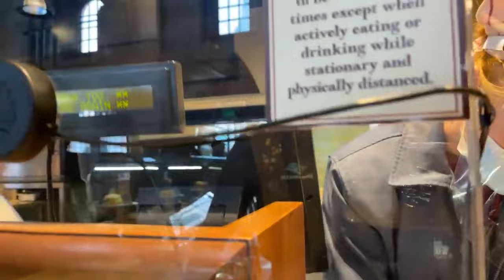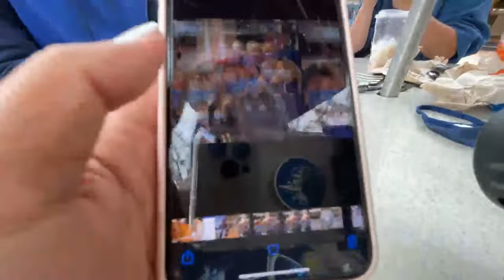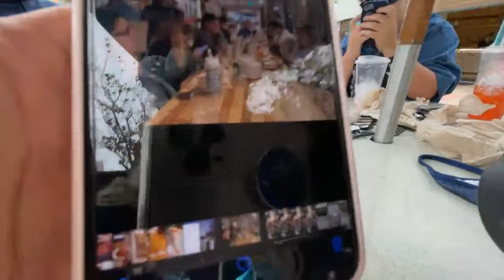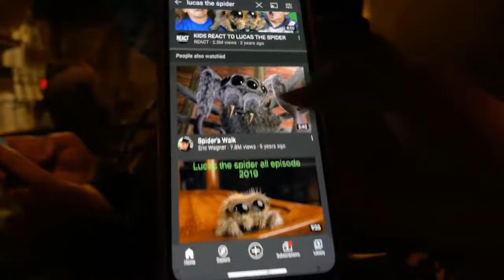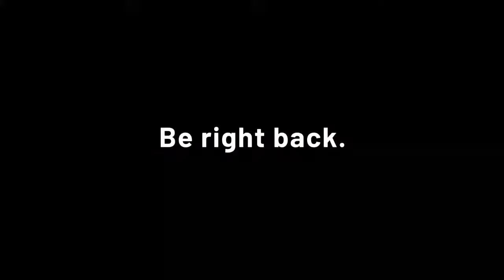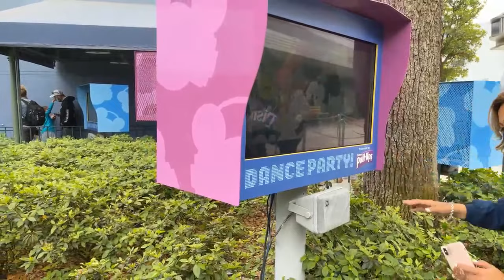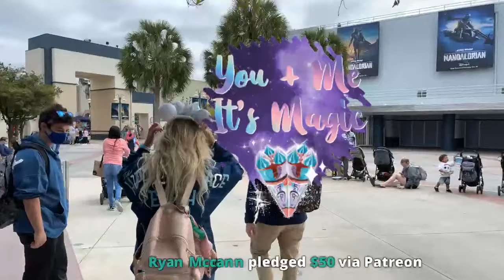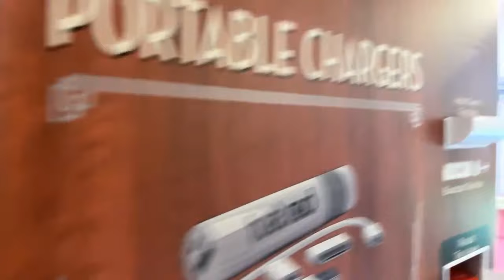🔴LIVE: Saturday Shenanigans at Disney’s Hollywood Studios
Happy Saturday! Today we are back at Disney's Hollywood Studios. We will try and ride Star Wars Rise of the Resistance, Mickey and Minnies Runaway Railway and slinky dog dash. We will also see some of the Motorcades that happen throughout the day too.

🥰All support is appreciated but never expected!  Buy a Treat/Snack!

Gear & Favorites:
🧢 Double Pom beanie
🎬 Canon G7x Mark ii
MOZA Mini Mi 3-Axis Gimbal

🕯 Magic Candle Company 10%off!
👟OOFOS  Park Shoes. Use to save 10%💃

❤️Sterling Silver Mickey Mouse Ring
🧡Jewelry Cleaner
💛Pink Sunglasses
💙Orange Pumas
💜Pink Apple Watch
💚Crislu Mickey Earring and Necklace Set
Jewelry Cleaner
Pink Sunglasses
Orange Pumas
Pink (Gold)Apple Watch SE
Pink(Gold) Apple Watch 6
Pink(Gold) Apple Watch 6 GPS+Cellular
Pink Sparkly Magic Band
Hub Grass Shirt
Mint Adidas
Sterling Silver Tiffany Style Mickey Bracelet
Minnie Mouse MA MB
Lilly Walsh shorts
Lilly Pulitzer Shorts
Minnie Slap Bracelet MB
White CatEye Polarized Sunglasses
Blue Ombré WDW Sweatshirt
Lilly Pulitzer Masks

🙏🏻Thank You to all my Legacy & Founders Circle Patrons and Members! You make it all possible  ❤️
🎬McLean’s- Scott & Vicky, Ambyr & Damon
🎬Todd Albarado
🎬Straight Tail Aviation Dwuane
🎬Disney Mitch
🎬Old Key West Gal
🎬 Gary Krebs